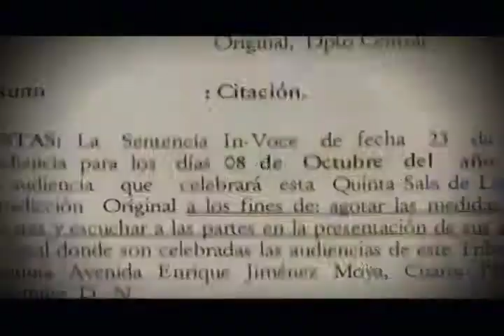Zona 5 Promo 448 Sábado 06 Septiembre